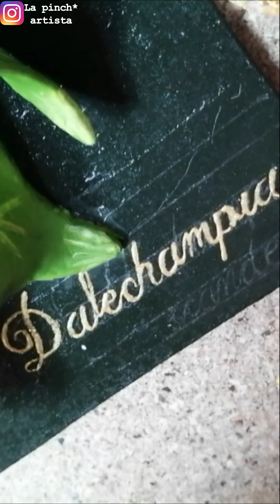Mariposa tronadora roja (𝓗𝓪𝓶𝓪𝓭𝓻𝔂𝓪𝓼 𝓪𝓶𝓹𝓱𝓲𝓷𝓸𝓶𝓮 𝓶𝓪𝔃𝓪𝓲). La Pinch* artista | ClaySculptor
Timelapse de cuadro realizado con la técnica de moldeado con plastilina epóxica y acrílico por la artista Nicté.